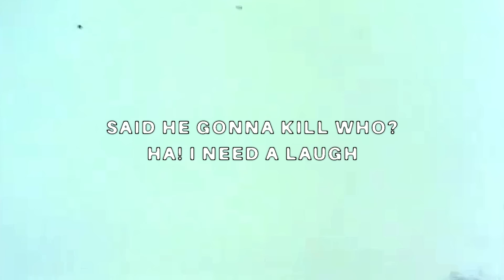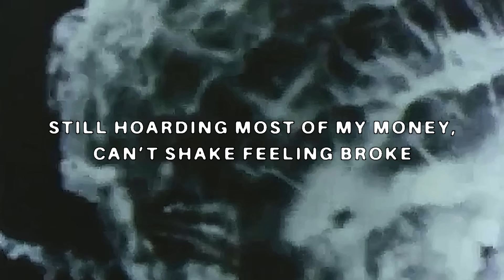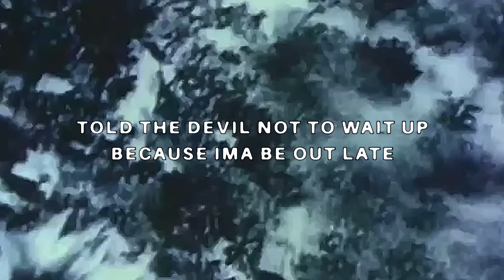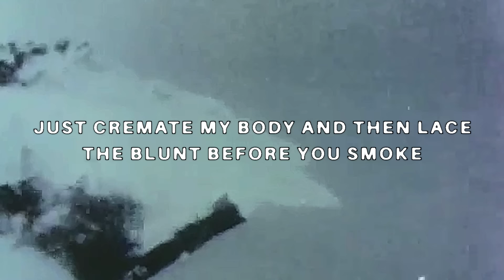$UICIDEBOY$- DRAG 'EM TO THE RIVER (TOTALITARIAN REMIX) (Lyric Video)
Official Lyric Video for "DRAG EM TO THE RIVER (TOTALITARIAN REMIX) " by $uicideboy$